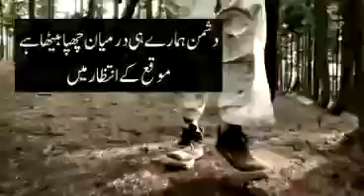Every Pakistani is a soldier of operation Zarbe Azb. Video courtesy by ISPR.